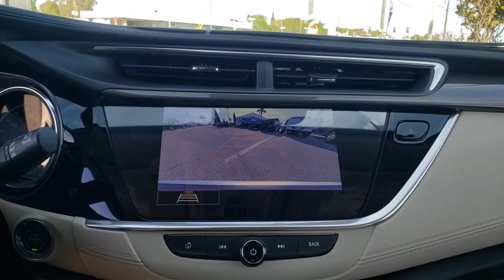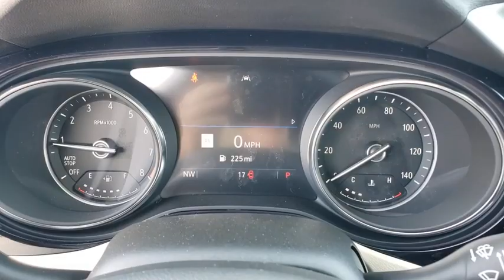2020 Buick Encore_GX St. Petersburg, Tampa, Clearwater, Palm Harbor, Largo, FL LB087365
New 2020 Buick Encore_GX available in Saint Petersburg, Florida at Crown Buick GMC. Servicing the Tampa, Clearwater, Palm Harbor, Largo, FL area.

deep azure metallic 2020 Buick Encore GX Select FWD ECOTEC 1.3L Turbo 30/32 City/Highway MPGBACK-UP CAMERA HEATED FRONT SEATS NAVIGATION LANE DEPARTURE WARNING BLUETOOTH MOONROOF MP3 Player BLIND SPOT MONITORING KEYLESS ENTRY SAT RADIO TURBOCHARGED POWER LIFTGATE ALLOY WHEELS.